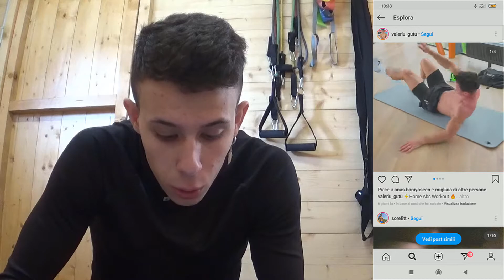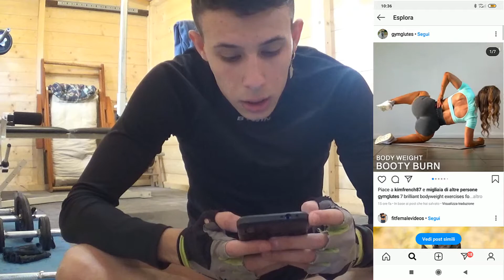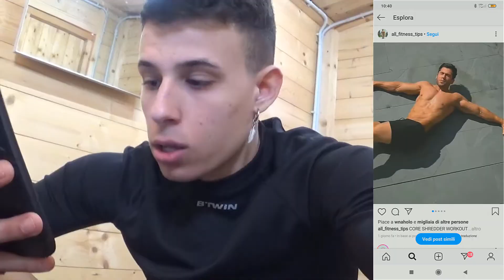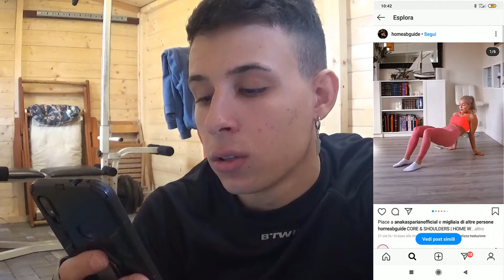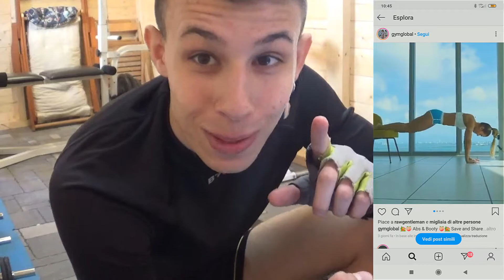RIPRODUCO GLI STESSI ESERCIZI DEI PERSONAL TRAINING!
Una donazione è molto importante per sostenere il canale,dona anche tu!❤️